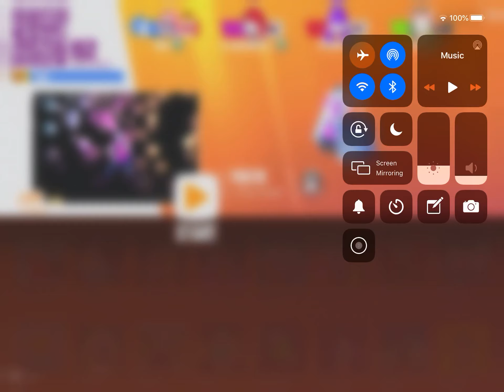Just dance now iPad youth with 1 stars ⭐️ gameplay